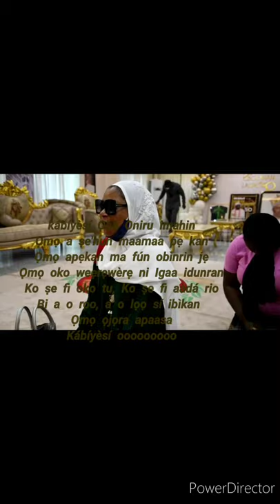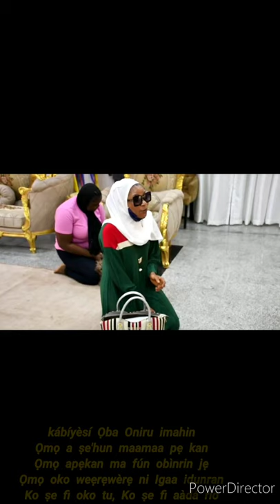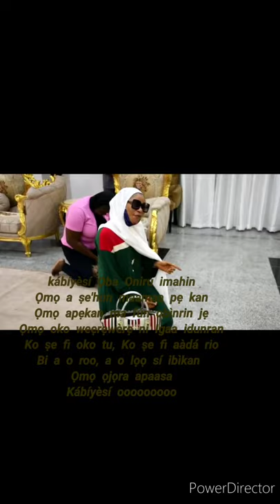Kifayat Ojueko Visit New Oba oniru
my diary.

My visit to New Obaoniru Palace !